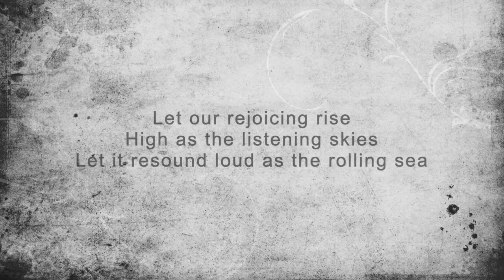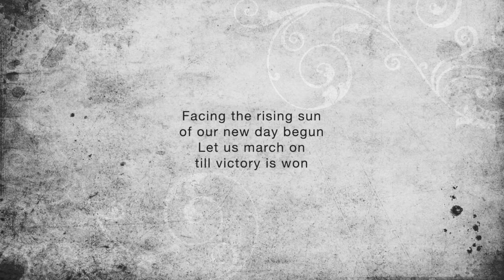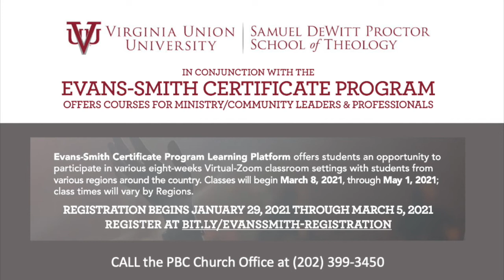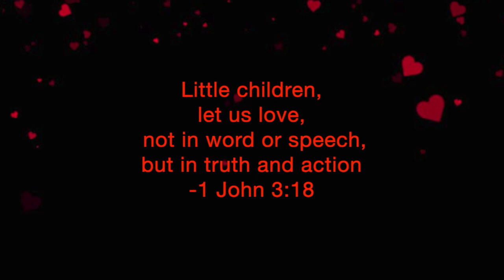Sunday 2 14 2021